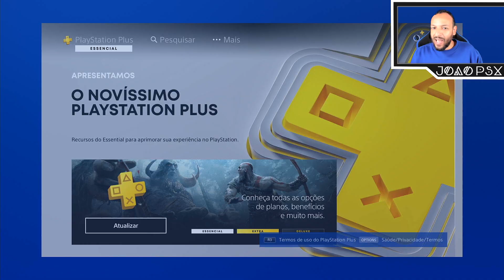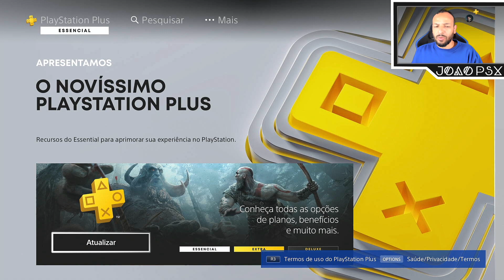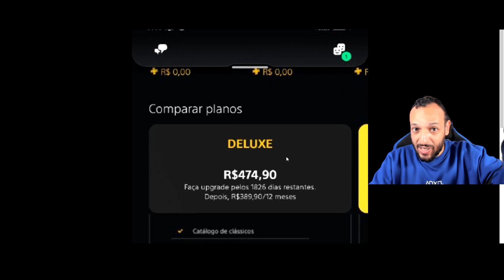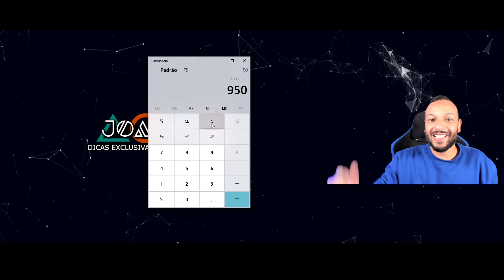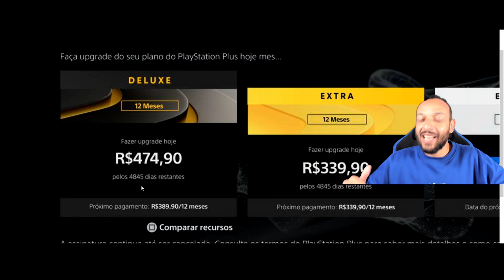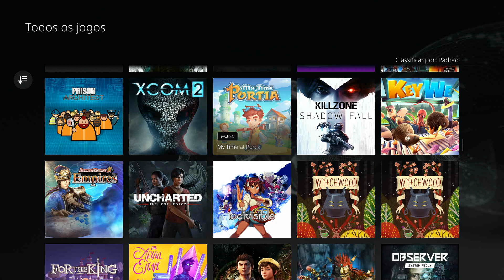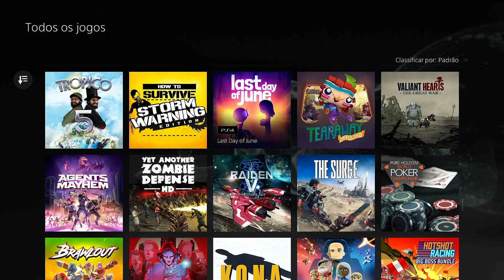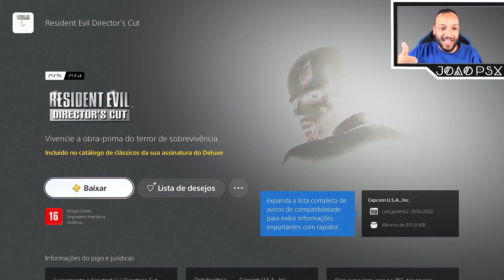ASSINEI A NOVA PS PLUS NO BRASIL !!! CONHECENDO O CATÁLOGO, UPGRADE e VALORES !!!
►Console PlayStation 5
►Horizon Forbidden
►Vai comprar qualquer coisa na Amazon ?

►O novo PlayStation Plus é lançado hoje nas Américas do Norte e do Sul.

 Confira as opções de associação e mergulhe em uma enorme coleção de sucessos e clássicos de sucesso
NOVOS PLANOS DE ASSINATURA, BENEFÍCIOS E MUITO MAIS
Descubra a sua próxima grande aventura com novos catálogos de centenas de jogos clássicos e atuais, avaliações com tempo limitado, modo multijogador online, descontos exclusivos para membros e muito mais com três novas opções de assinatura1.
com o plano PlayStation Plus Essencial. Eleve o nível com um catálogo de centenas de jogos disponíveis para download para PS4™ e PS5™ como parte do PlayStation Plus Extra. Ou assine o PlayStation Plus Deluxe para ter acesso a títulos clássicos e à experimentação do jogos com tempo limitado.

COMPARE OS PLANOS DE ASSINATURA
NOVIDADES DO PLAYSTATION PLUS
As mais recentes adições aos planos Essential, Extra e Deluxe do PlayStation Plus.
PLAYSTATION PLUS DELUXE
Desfrute de todos os benefícios dos planos Extra e Essentials do PlayStation Plus, além dos benefícios exclusivos como avaliações de jogos e o catálogo de clássicos.

Avaliações de jogos

Experimente uma seleção dos maiores jogos com tempo limitado para ajudá-lo na decisão sobre sua próxima experiência de jogos.

 Caso decida comprar o jogo completo depois do fim do período de avaliação, todos os progressos e troféus serão transferidos.
Catálogo de clássicos

Redescubra uma seleção de jogos clássicos das gerações anteriores do PlayStation prontos para jogar em seu console PS4 ou PS5.

De grandes sucessos a joias esquecidas, acesse o catálogo de centenas de jogos clássicos a partir dos consoles PlayStation original, PS2™, PS3™ e PSP™.

00:00 Intro
00:22 Lançamento da Nova Ps PLus no Brasil e Infos Básicas
01:18 Fazendo Upgrade de assinatura de Essencial para Deluxe
04:11 Desconto de Upgrade para pessoas com Muito tempo de assinatura restante
07:00 Catálogo de games com Planos Extra e Deluxe
10:02 Catálogo de games com Plano Deluxe
11:39 Plano essencial e Renovação do Catálogo
10:05 Teste Clássico e Inscreva-se